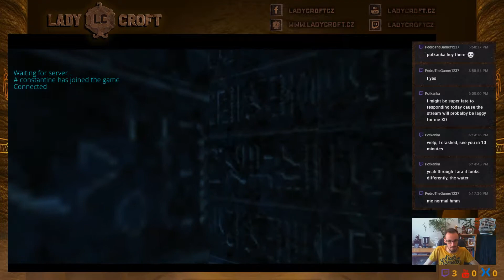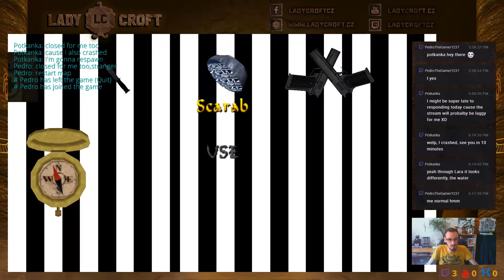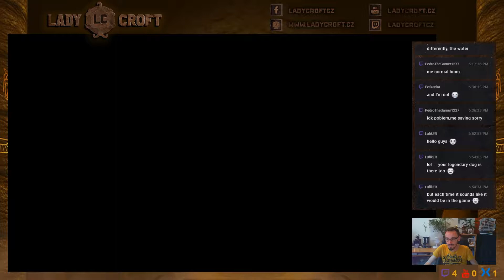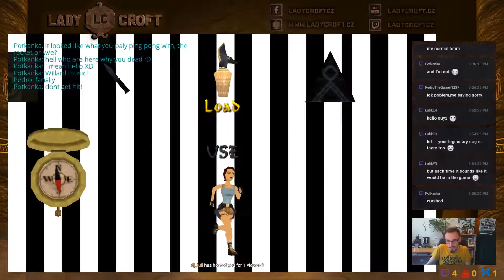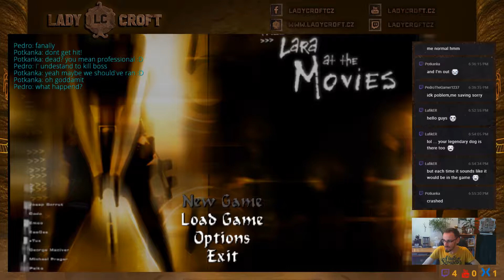constantine plays Lara at the Movies: Stargate - Inside Goa’uld Star Ship (TRLE multiplayer)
Last part of the Stargate movie in the Lara at the Movies series. Today PedroTheGamer joined us as well, so we explored the ship together. And what a ship it was! Full of deadly traps, burning stuff, enemies and some puzzles to solve.